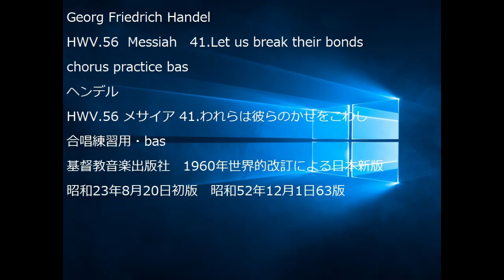Georg Friedrich Handel HWV.56 Messiah 41.Let us break their bonds chorus practice bas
Georg Friedrich Handel
HWV.56  Messiah　41.Let us break their bonds
chorus practice bas
ヘンデル
HWV.56 メサイア 41.われらは彼らのかせをこわし
基督教音楽出版社　1960年世界的改訂による日本新版
昭和23年8月20日初版　昭和52年12月1日63版